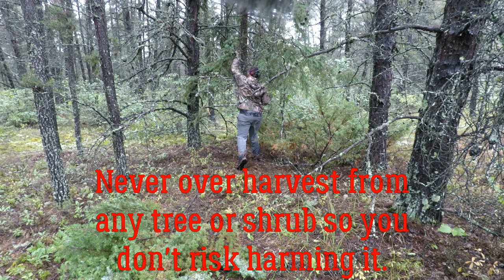2021 Bow Season/ Episode 1 Building a Blind and Shooting some Stumps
I can honestly say I am getting excited with my first bow hunting season coming up. I've never bow hunted before let alone get my first deer kill. Hoping this season will be an amazing season of first. Hopefully you will join me on these Adventures.
In this first episode we will be setting up a ground blind in an area that I have been scoping since last winter. I do not own trail cameras or have extensive hunting knowledge. I know what I need to find to be successful and hopefully I will be. After the blind build we will be walking around scoping out different spots and shooting some stumps! Come along on another fun adventure!